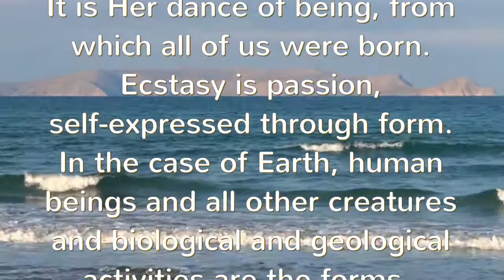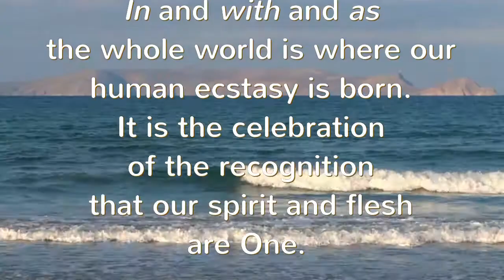"What is Ecstasy?" - Barbara Mor reads from "The Great Cosmic Mother"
Barbara Mor (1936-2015) poet, historian, feminist and activist on behalf of the living Earth, contributed these readings from her book "The Great Cosmic Mother" for the 1992 documentary film "Thomas Morton & The Maypole of Merrymount: Disorder in the American Wilderness," produced by Jack Dempsey (AncientLights.org). You can find many of her personal letters and biographical details

Barbara was born in San Diego, California, on October 3rd, 1936. When Mor was 12 years old, her mother died, and after finishing high school and a brief marriage, she struck out to begin her career as a poet and writer among various California “Beat” communities. An early major event for her was meeting actor James Dean just before his death, who told Mor “It’s important to me that you keep writing.”

In the 1960s Mor studied Humanities and Linguistics at San Diego State University, but quit within sight of her degree because she felt that her education was ignoring too much of the full human past. She began to publish poems while helping there to found America’s first Women’s Studies Program.

By the 1970s, Mor had moved to New Mexico, published Bitter Root Rituals (1975) and Mother Tongue (1977), and was the mother of a son and two daughters.

By 1985 Mor had turned an early women’s-history pamphlet into a complete book co-authored with UK visual artist Monica Sjoo. While this (originally titled The First God) became their highly-influential The Great Cosmic Mother: Rediscovering the Religion of the Earth (Harper & Row 1987), its publication-costs drove Mor into extreme poverty and she began several years of living on the streets, at age 51 “broke and living in back-yards and nefarious drug-dens.” Her hopes for a teaching position (at schools whose libraries included her book) were dashed when she was caught trying to wash herself in a university rest room.

Receiving at last some royalties from sales of Great Cosmic Mother, Mor kept struggling to survive and developed her poetry, working for a new artistic style commensurate with the simultaneous “meltdowns” of language, culture and ecology all around her.

On two visits to New York City in the early 1990s, she connected with a range of artists and activists facing the same concerns, while growing disaffected from the mainstream feminist movement, which she found increasingly too tame, privileged, condescending and exclusionary: “altogether too soft for the reality of Now.”

Mor’s preferences were evolving toward a fractal, incisive style she sometimes called “FemPolemoPoeticks,” which was “not supposed to be pretty,” even while she herself saw it as increasingly “indigestible” and “unreadable.”

By the mid-1990s, Mor had moved briefly to Eureka on the northern-Californian coast, and then finally to Portland, Oregon, publishing poems and interviews in journals such as Sulfur and Dissidentvoice. “I have the impression,” she wrote in a letter, “that there is not much hope in my writing, except that Wit is a gesture of belief in something...whatever that might be.”

Most generally, as in The Great Cosmic Mother, Mor’s late works embodied an uncompromising stare into the face of contemporary ecological and human horrors, while positing the redemptive possibilities of individual and collective memory---that we might yet recover our humanity and future by remembering the violently-imposed change from cultures and spiritualities embedded in the Contexts of cyclic nature to a monolithic, biophobic way of life centered around Text (centrally, The Bible), thus realizing that we might yet change our path again.

According to Mor’s son, she had been “carrying a huge amount of work with her for decades” when, in late 2014, she was diagnosed with pancreatic cancer which had spread to her lung. Mor died at home in Portland, age 78, on January 24, 2015, “still her caustic self” to the last and surrounded by her children.

Barbara Mor’s late works included Linguistic Duplex (1994) Rad Victorian Radio (2000), Rapture and Sea of Hunger (2001), Suicidal Girls (2002), Text/Context (2004), Oasis 1, 2 and 3 (2005, 2008, 2009), Hypatia (2007), The Blue Rental (first appearing in 2010), The Inquisitor, Theater of Cruelty, the works on her Blogspot web-page, About Writing About (2012), and her final The Victory of Sex and Metal (2014, Oliver Arts and Open Press).

One of Mor’s best personal interviews (2004) is with Adam Engel